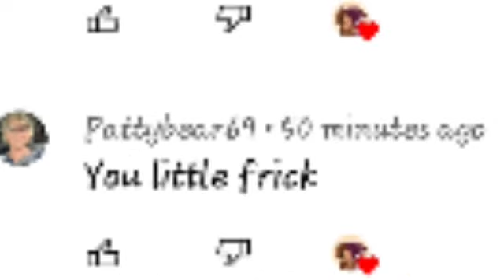most of you might not know but I'm very sensitive:(